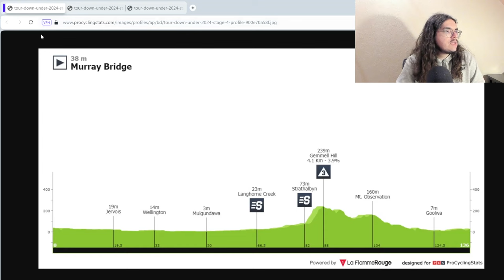🚴‍♂️Tour Down Under 2024🇦🇺 Débrief étape 3 (Plapp, Welsford, Viviani...)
Salut tout le monde, aujourd'hui, on débrief la troisième étape du Tour Down Under 2024. On va revenir sur les tops et flops de cette journée. On parlera du nouveau coup de maître de la Bora-Hansgrohe, de la bonne performance de Daniel McLay, ou encore de la chute de Luke Plapp.

00:00 Introduction
04:54 Les Coureurs au Top (Van Poppel pas Van Barle)
17:25 Les Bonnets d'Âne
26:17 Etape 4

1 WELSFORD Sam BORA - hansgrohe 3:20:42
2 VIVIANI Elia INEOS Grenadiers MT
3 MCLAY Daniel Arkéa - B&B Hotels MT
4 PITHIE Laurence Groupama - FDJ MT
5 KANTER Max Astana Qazaqstan Team MT
6 EWAN Caleb Team Jayco AlUla MT
7 HODEG Álvaro José UAE Team Emirates MT
8 GIRMAY Biniam Intermarché - Wanty MT
9 NARVÁEZ Jhonatan INEOS Grenadiers MT
10 LIEPIŅŠ Emīls Team dsm-firmenich PostNL MT
11 HUBY Antoine Soudal - Quick Step  MT
12 MIHKELS Madis Intermarché - Wanty  MT
13 GARCÍA CORTINA Iván Movistar Team MT
14 BAUHAUS Phil Bahrain - Victorious MT
15 VADER Milan Team Visma | Lease a Bike MT
16 VAN POPPEL Danny BORA - hansgrohe  MT
17 VACEK Mathias Lidl - Trek  MT
18 VAN DIJKE Mick Team Visma | Lease a Bike  MT
19 PEDERSEN Casper Soudal - Quick Step  MT
20 BALLERSTEDT Maurice Alpecin - Deceuninck  MT

1 1 - DEL TORO Isaac UAE Team Emirates 10:16:04
2 2 - STRONG Corbin Israel - Premier Tech 0:02
3 16 ▲13 MARIAULT Axel Cofidis  0:05
4 3 ▼1 GIRMAY Biniam Intermarché - Wanty 0:07
5 4 ▼1 WILLIAMS Stephen Israel - Premier Tech  MT
6 41 ▲35 DE BOD Stefan EF Education - EasyPost  MT
7 5 ▼2 ZIMMERMANN Georg Intermarché - Wanty 0:08
8 6 ▼2 FISHER-BLACK Finn UAE Team Emirates MT
9 7 ▼2 BARRÉ Louis Arkéa - B&B Hotels 0:09
10 8 ▼2 EWAN Caleb Team Jayco AlUla  0:10
11 9 ▼2 NARVÁEZ Jhonatan INEOS Grenadiers MT
12 11 ▼1 KANTER Max Astana Qazaqstan Team   0:11
13 10 ▼3 VAN POPPEL Danny BORA - hansgrohe  MT
14 13 ▼1 PITHIE Laurence Groupama - FDJ  MT
15 17 ▲2 VADER Milan Team Visma | Lease a Bike  MT
16 14 ▼2 TRONCHON Bastien Decathlon AG2R La Mondiale Team  MT
17 24 ▲7 HUBY Antoine Soudal - Quick Step  MT
18 15 ▼3 GUERREIRO Ruben Movistar Team  MT
19 28 ▲9 GARCÍA CORTINA Iván Movistar Team  MT
20 21 ▲1 BONNAMOUR Franck Decathlon AG2R La Mondiale Team  MT
21 31 ▲10 VACEK Mathias Lidl - Trek  MT
22 26 ▲4 SERRANO Gonzalo Movistar Team MT
23 19 ▼4 BERTHET Clément Decathlon AG2R La Mondiale Team  MT
24 22 ▼2 PARET-PEINTRE Valentin Decathlon AG2R La Mondiale Team MT
25 33 ▲8 BAYER Tobias Alpecin - Deceuninck MT
26 18 ▼8 FERNÁNDEZ Rubén Cofidis MT
27 23 ▼4 HAIG Jack Bahrain - Victorious MT
28 37 ▲9 ONLEY Oscar Team dsm-firmenich PostNL MT
29 29 - RYAN Archie EF Education - EasyPost MT
30 32 ▲2 ULISSI Diego UAE Team Emirates MT

1 5 ▲4 WELSFORD Sam BORA - hansgrohe 60
2 1 ▼1 GIRMAY Biniam Intermarché - Wanty 52
3 3 - EWAN Caleb Team Jayco AlUla 52
4 8 ▲4 KANTER Max Astana Qazaqstan Team 41
5 2 ▼3 STRONG Corbin Israel - Premier Tech 39
6 4 ▼2 DEL TORO Isaac UAE Team Emirates 31
7 10 ▲3 NARVÁEZ Jhonatan INEOS Grenadiers 27
8 6 ▼2 BAUHAUS Phil Bahrain - Victorious 27
9 14 ▲5 PITHIE Laurence Groupama - FDJ 26
10  - VIVIANI Elia INEOS Grenadiers 25

1 1 - BURNS Luke Australia 31
2 2 - VAN DER LEE Jardi Christiaan EF Education - EasyPost 17
3 7 ▲4 SAUNDERS Tristan Australia 8
4 3 ▼1 BARRÉ Louis Arkéa - B&B Hotels 6
5 8 ▲3 MARIAULT Axel Cofidis 5
6 4 ▼2 ZIMMERMANN Georg Intermarché - Wanty 4
7 5 ▼2 HEPBURN Michael Team Jayco AlUla 4
8 6 ▼2 HODEG Álvaro José UAE Team Emirates 3
9 9 - BAYER Tobias Alpecin - Deceuninck 1
10 10 - LEMMEN Bart Team Visma | Lease a Bike 1

1 1 - DEL TORO Isaac UAE Team Emirates 10:16:04
2 2 - PITHIE Laurence Groupama - FDJ 0:11
3 3 - TRONCHON Bastien Decathlon AG2R La Mondiale Team MT
4 5 ▲1 VACEK Mathias Lidl - Trek MT
5 6 ▲1 ONLEY Oscar Team dsm-firmenich PostNL MT
6 4 ▼2 MORGADO António UAE Team Emirates MT
7 7 - GAROFOLI Gianmarco Astana Qazaqstan Team MT
8 8 - PALENI Enzo Groupama - FDJ MT
9 9 - TREZISE Declan Australia 0:36
10 10 - TARLING Joshua INEOS Grenadiers 1:09

1 1 -  Intermarché - Wanty WT 30:48:45
2 2 -  Decathlon AG2R La Mondiale Team WT MT
3 18 ▲15  Soudal - Quick Step WT MT
4 4 -  BORA - hansgrohe WT MT
5 3 ▼2  Movistar Team WT MT
6 5 ▼1  UAE Team Emirates WT MT
7 6 ▼1  Cofidis WT MT
8 15 ▲7  Team Visma | Lease a Bike WT MT
9 7 ▼2  Israel - Premier Tech PRT MT
10 16 ▲6  INEOS Grenadiers WT MT